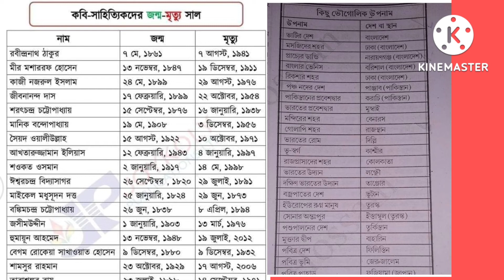slort প্রশ্ন উত্তর কবির জন্ম ও মৃত্যু দিন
sort qutions political
কবির জন্ম ও মৃত্যু দীন